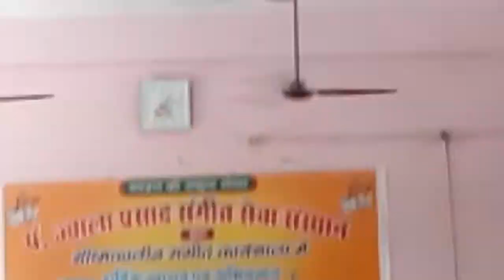प*ज्वाला प्रसाद संगीत सेवा संस्थान--3 Bhakti geet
*ग्रीष्मकालीन संगीत कार्यशाला में,,
प्रबंधक--श्री विनोद कुमार उपाध्याय
Santosh Vlogs
Santosh shrivastav